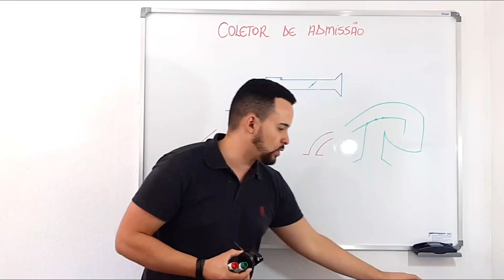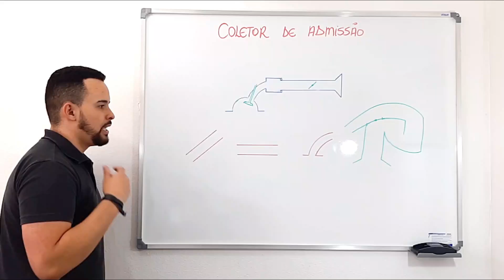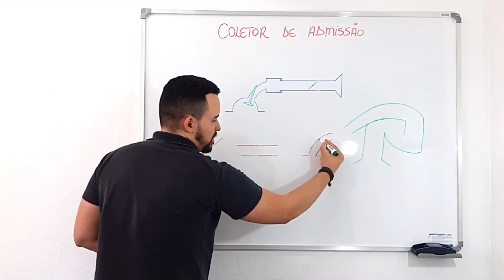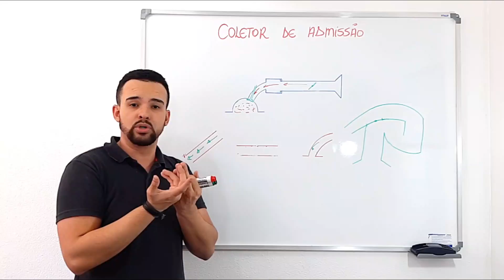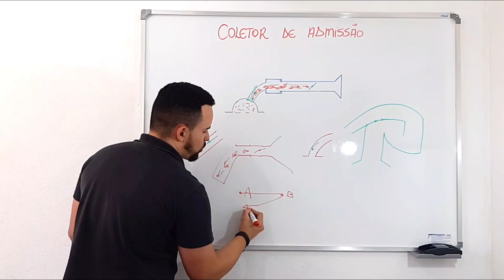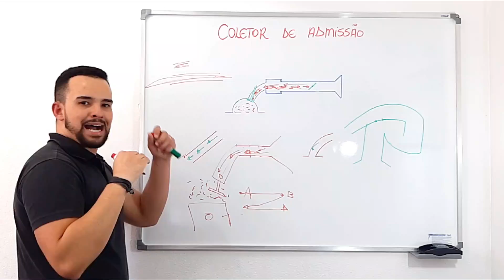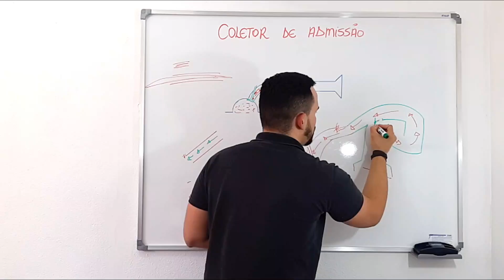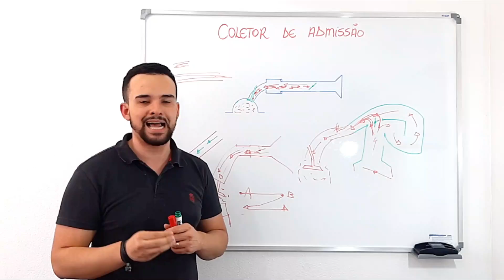O que o Coletor de Admissão Influencia no Motor Preparado? I Star Preparações